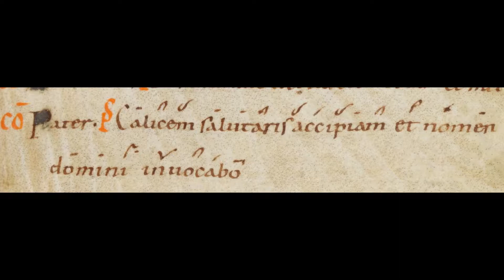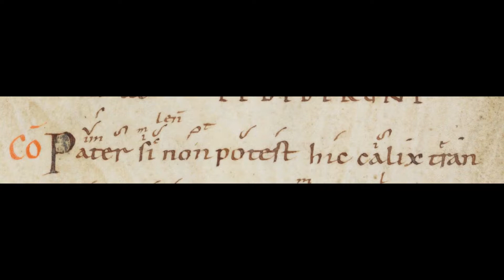Pater si non potest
Communion pour le Dimanche des Rameaux. Codex Einsiedeln 121